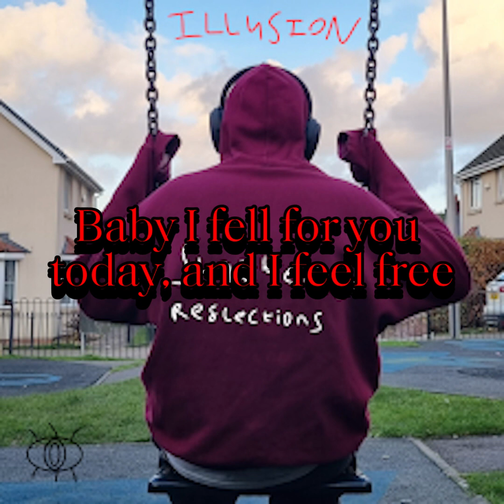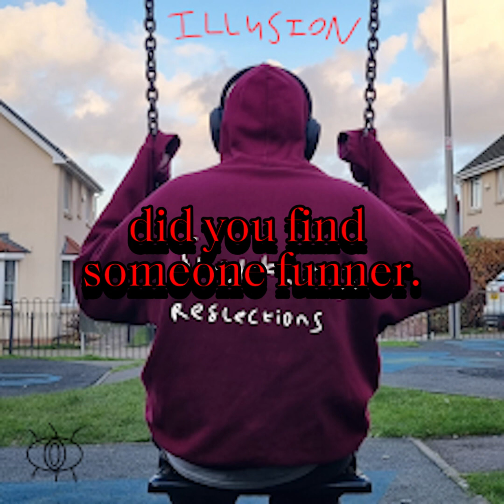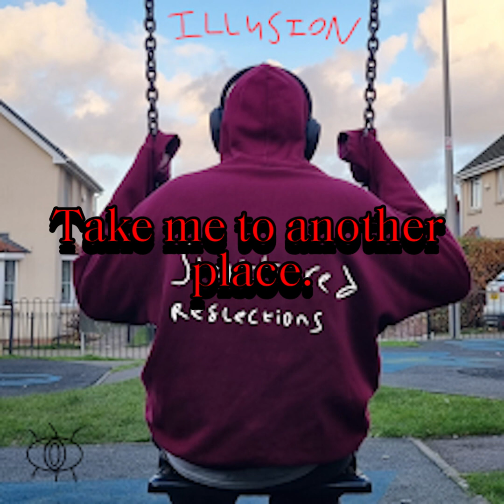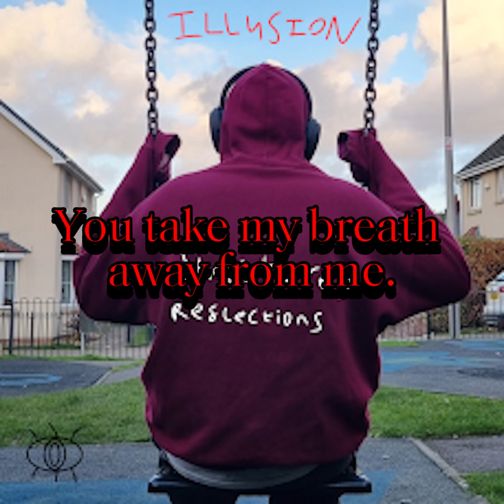Take me away- ILLUSION lyric video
Hey this is my song, I hope you enjoyed it.